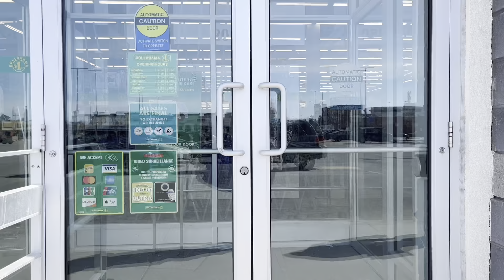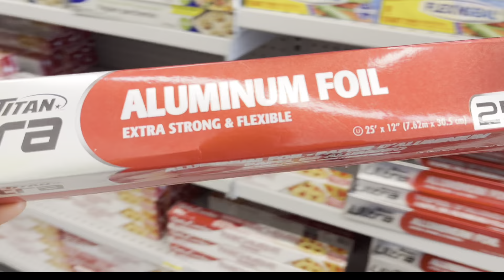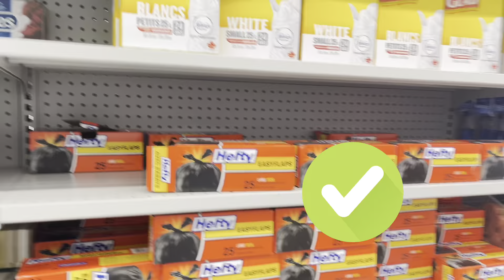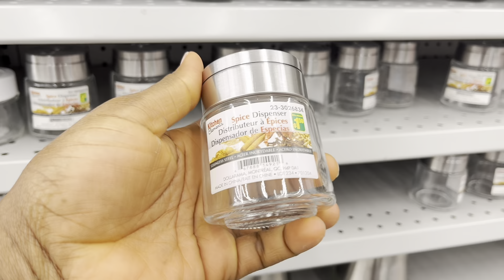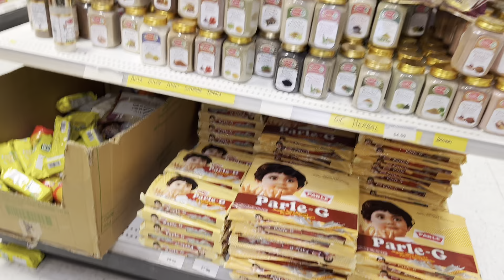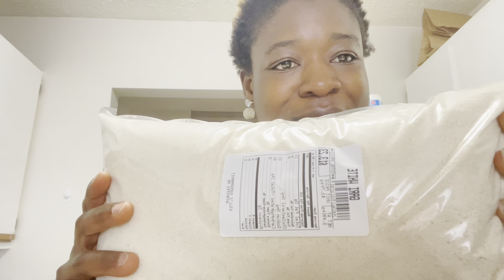Vlog: My Indian Store experience+ African food+ NEVER buy this in Dollarama+ puff-puff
In this video, I share with you my finds at an India store and Dollarama.
Cheers!

Link to my blender